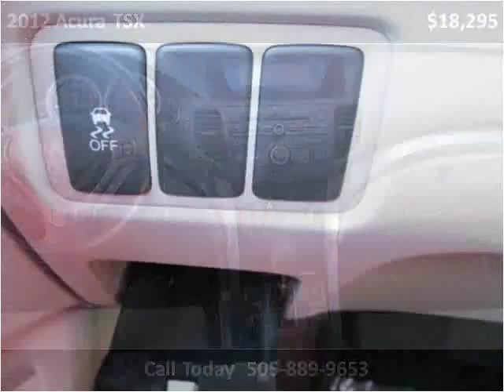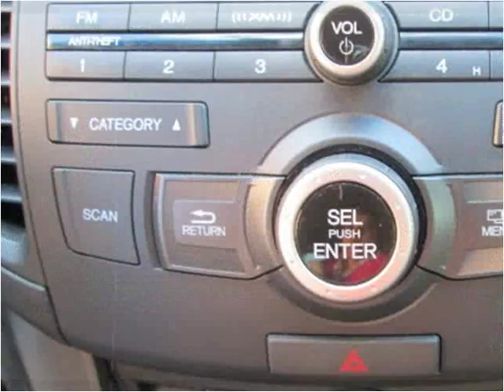2012 Acura TSX Used Cars Albuquerque NM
This 2012 Acura TSX is available from Zia Auto Wholesalers.